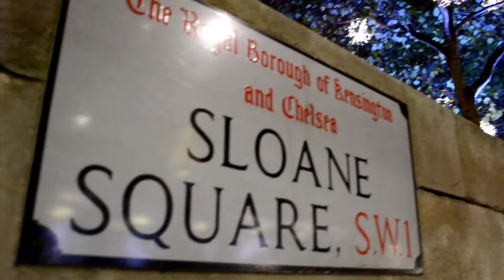BRIT SCHOOL BDC Phoebe Fox Conversation.